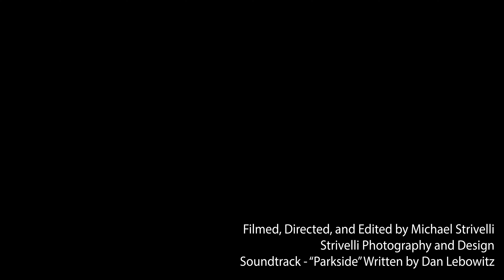Lichgate on High Road in Tallahassee, FL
"Lichgate on High Road is the dream of a former literature professor at Florida State named Laura Jepsen.

In 1956, she wandered by a pasture that lay just outside what was then the city limits of Tallahassee and saw an ancient Live Oak standing in its center. Falling in love with the tree, she purchased the surrounding field and built a small home modeled after English Tudor cottages.

The granite used for the foundation came from the same quarry in Georgia as the stone in the steps of the nearby Old State Capitol Building, the white pine floors are planks from a ship US colonists dismantled to build a home in Putney, Vermont in 1762 (later demolished), and the cypress paneling was taken from swamps just outside Tallahassee.

She named the property Lichgate after gates that separate the graveyard from the Church in England and spoke of her home being a place where one could travel back and forth between the land of the living and the land of the dead.

Laura Jepsen never married or had children, and upon her death on Christmas Eve in 1995, plans were made to sell the property for commercial development. A group of her friends and former students created a non-profit and purchased the property to save it.

Today, the cottage still stands and the property remains open to anyone who wishes to visit. A Shakespeare Garden and labyrinth for meditation lie to the south of the cottage."

-Atlas Obscura